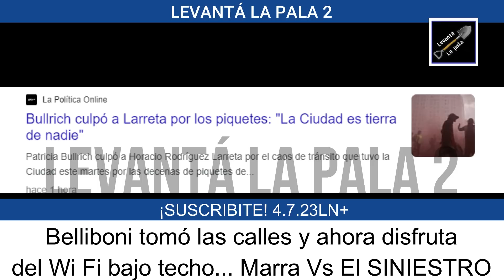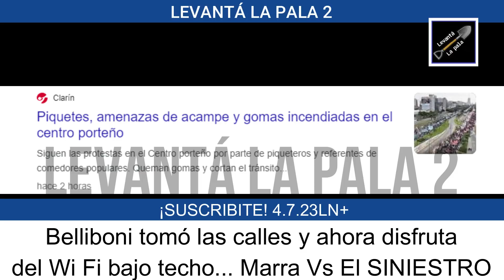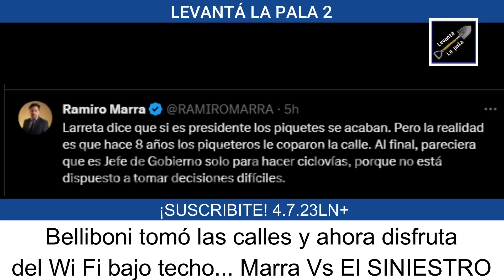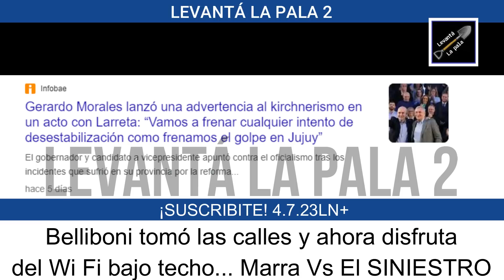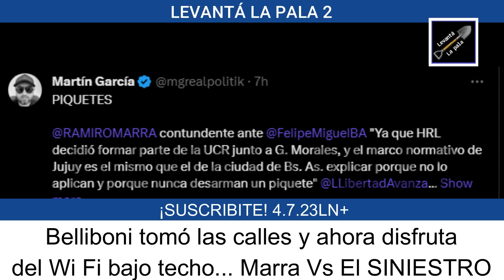Marra IMPARABLE en el congreso *Larreta HUMILLADO* "No haces nada"